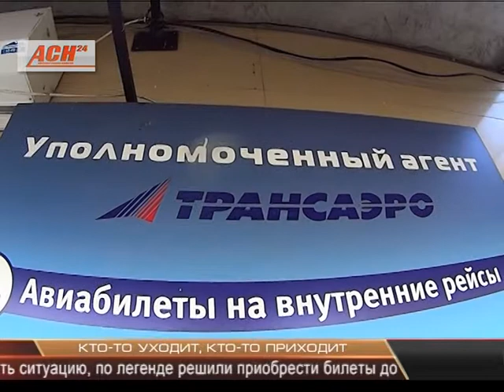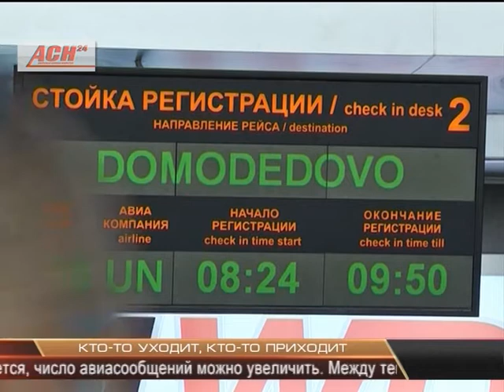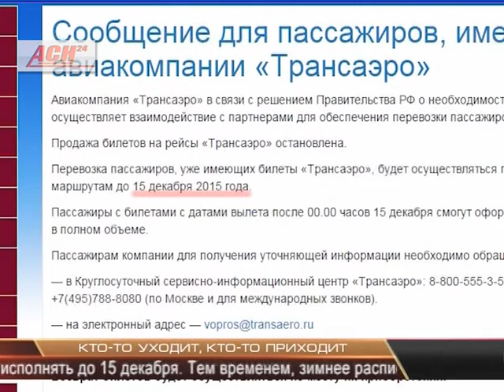Кто-то уходит, кто-то приходит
Как ни пыталось руководство "ТрансАэро" ​успокоить амурских пассажиров, с рынка авиакомпания все-таки уходит. Свои обязательства перевозчик исполняет до 11 октября включительно. 12 октября перевозку пассажиров на себя возьмет компания "Вим-авиа", уже летавшая над Приамурьем. Подробнее о том, как развивается авиаситуация, в нашем первом сюжете.